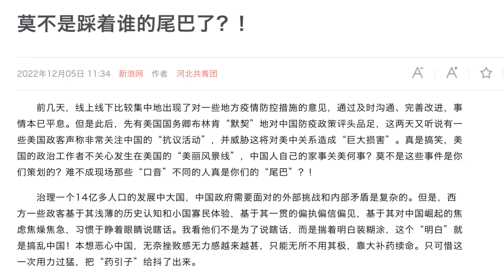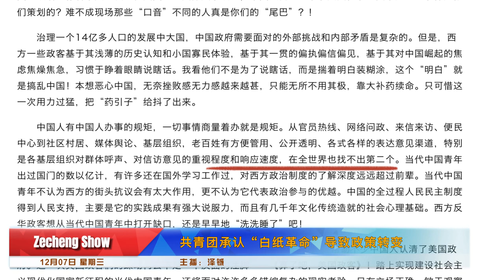白纸革命逼迫官方放松防疫封控 官方进一步优化防疫新十条